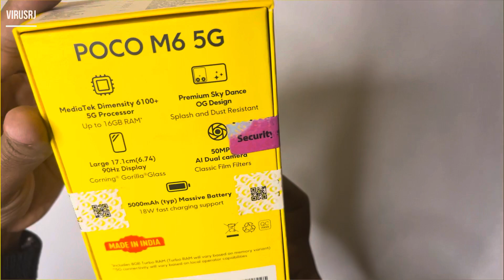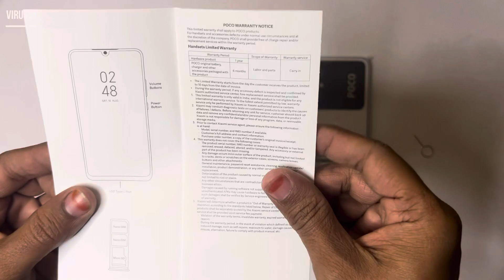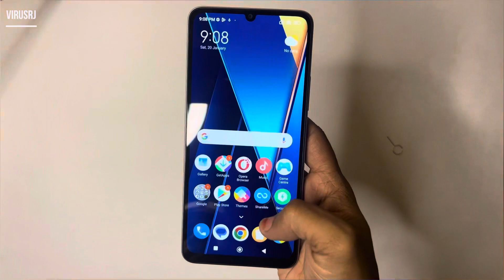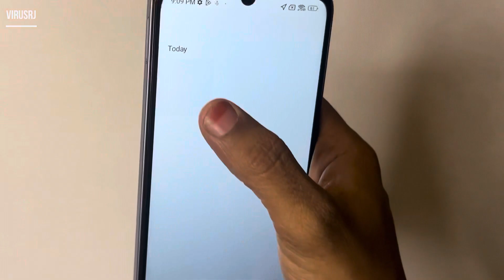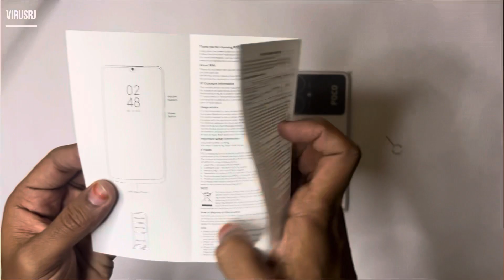Poco M6 5G Unboxing and Hands-On: What’s Inside the Box?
2G bands GSM 850 / 900 / 1800 / 1900 - SIM 1 & SIM 2
3G bands HSDPA 850 / 900 / 2100
4G bands LTE
5G bands SA/NSA
Speed HSPA, LTE, 5G

LAUNCH-
Announced 2023, December 22

BODY
  Splash and dust resistant

DISPLAY
Type IPS LCD, 90Hz, 450 nits (typ), 600 nits (HBM)

MEMORY
  UFS 2.2

MAIN CAMERA
Single 50 MP, f/1.8, 28mm (wide), PDAF
0.08 MP (auxiliary lens)
Features LED flash, HDR
Video 1080p@30fps

SELFIE CAMERA
Single 5 MP
Features HDR
Video 1080p@30fps

SOUND
Loudspeaker Yes
3.5mm jack Yes

FEATURES
Sensors Fingerprint (side-mounted), accelerometer, compass
Messaging SMS(threaded view), MMS, Email, Push Email, IM
Browser HTML5

BATTERY
Type Li-Po 5000 mAh, non-removable
Charging 18W wired, PD

MISC
Colors Galactic Black, Orion Blue
Models 23128PC33I